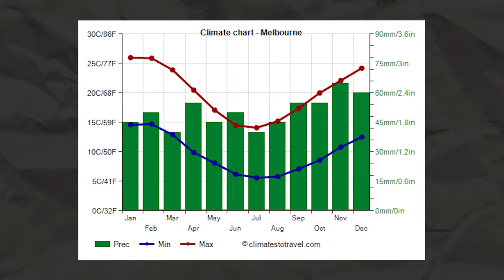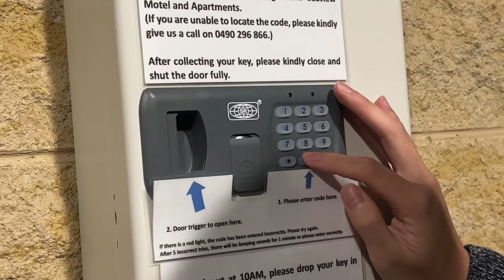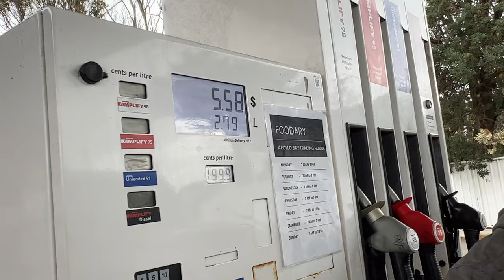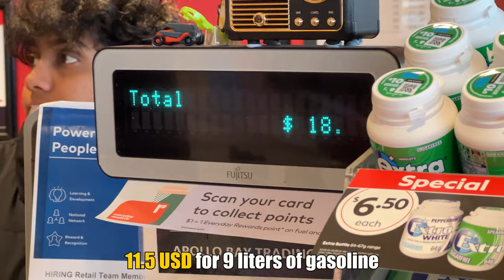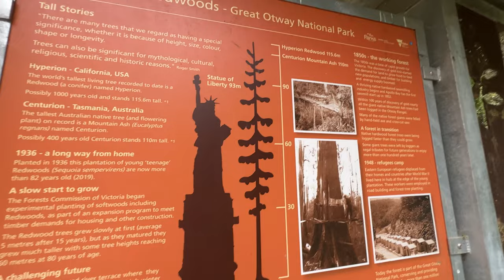3 Days Australia Road Trip on a Budget (The Great Ocean Road)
Hey friends, when it comes to one of the most iconic coastal drives in Australia, one must have heard of the Great Ocean Road in Victoria near Melbourne!! In this episode, we will take you on a scenic drive along the Great Ocean Road,  join us as we show you local coastal towns and the best of the Australian natural landscape.

(Use PROJECTWHERE5OFF to get a discount!!)

Want to PARTNER with us? Shoot us an email 📧

About US:
We are an interracial couple from Hong Kong and Russia who have been travelling across Asia as full-time YouTube travel vloggers and Professional Content Creators. We first met on Tinder in Bali, fell in love and began our travel adventures together. Join us as we travel around the world and show you the diverse cultures, and delicious food from around the world through our lens. Go chase your dreams!

00:00 3D2N Great Ocean Road Trip
01:24 Day 1: 243km journey begins!
05:58 Australian Motel Tour
08:22 Day 2: Classic Australian Pie
10:09 Californian Redwood Forest
13:45 Hopetoun Falls
16:24 McDonald's vs KFC Nuggets
17:23 Red Rock Sunset
18:49 Day 3: 12 Apostles